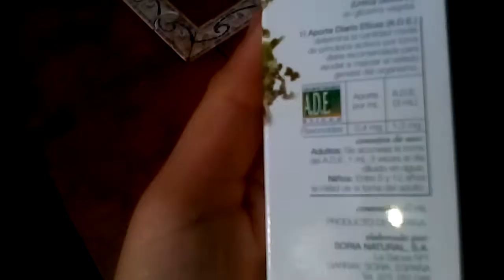Extracto de ortiga